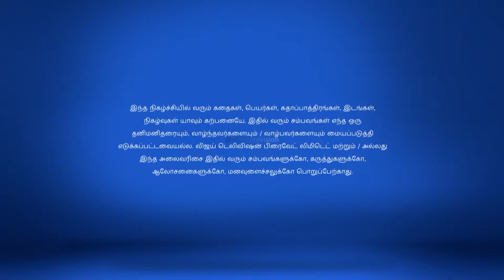Ponnukku Thanga Manasu Full Episode 36